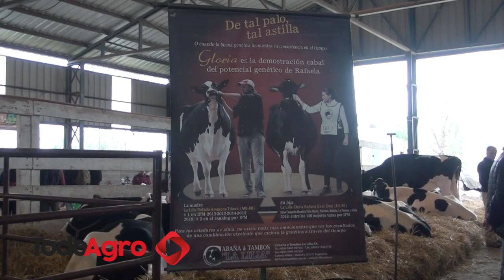Antonela Barberis - Integrante de Cabaña La Lilia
Testimonios de los protagonistas que formaron parte de una nueva edición de TodoLáctea, los días 7, 8 y 9 de Mayo de 2024, en la Sociedad Rural de San Francisco (Córdoba).